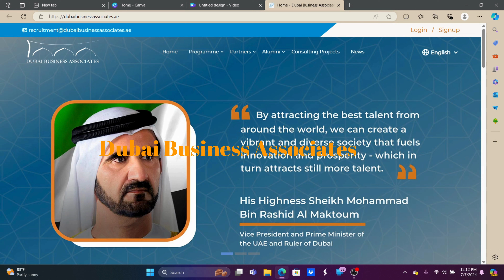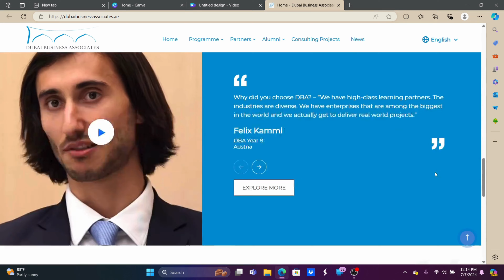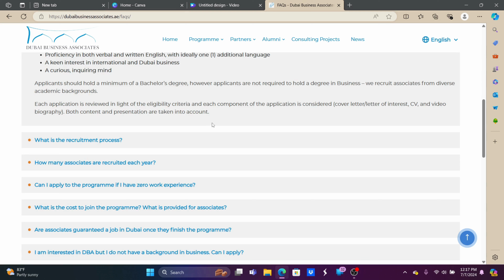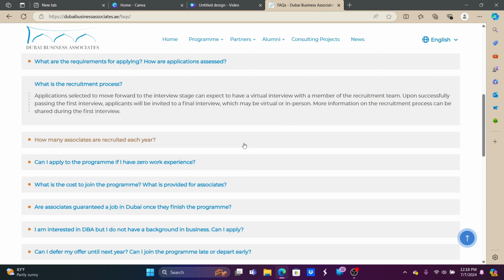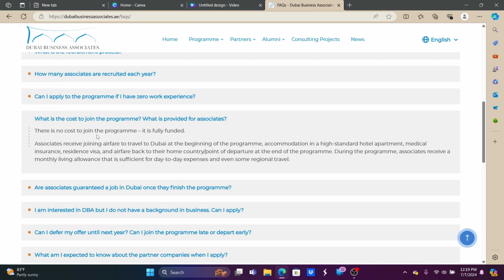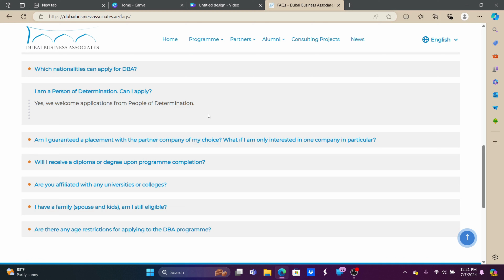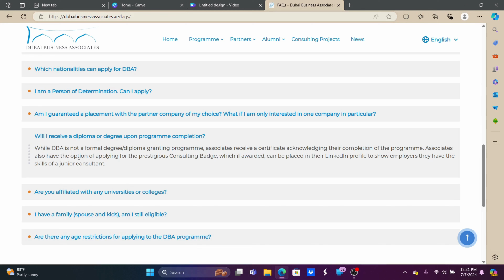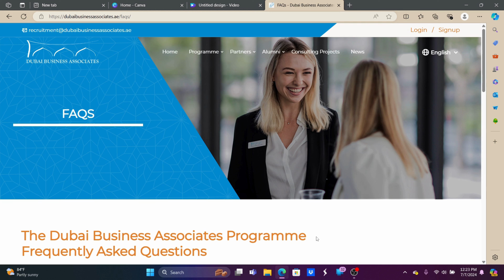Dubai Business Associate program in Amharic | ዱባይ ለ 9 ወር በነፃ! | Tadtech | EBS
link to the websites

tadtech7

share for whom you think the video is useful